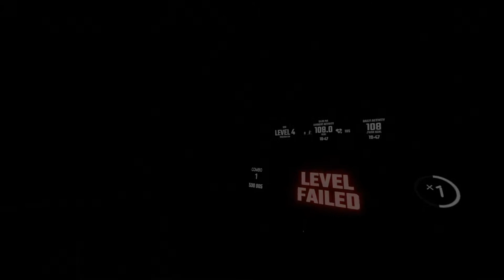Gunslinga - Pegboard Nerds(Beat Saber - Expert++)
In this Video, i played a very fun game called Beat Saber!
Unfortunately its only available on VR...